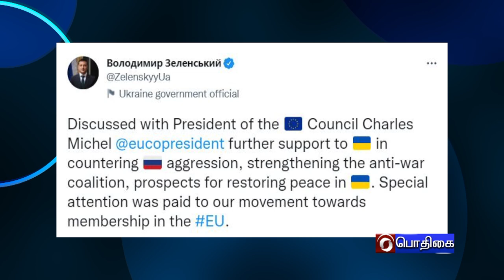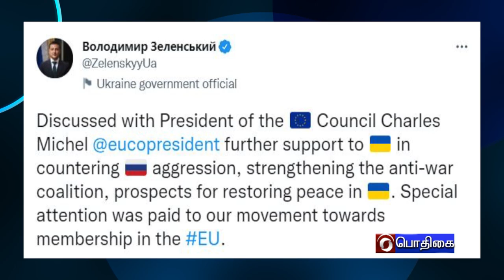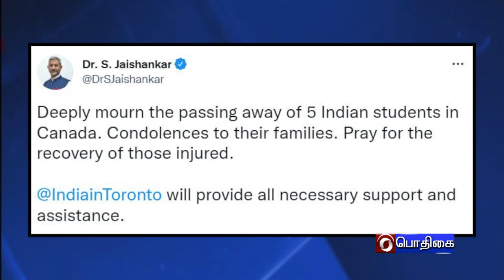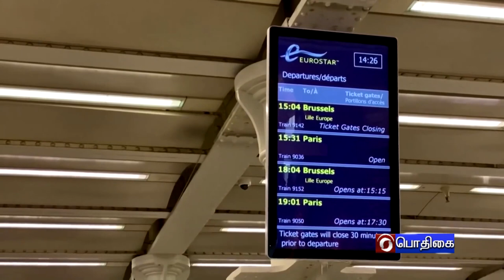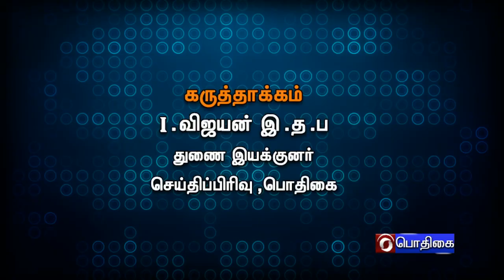உலகம் இந்த வாரம் [27.03.2022]